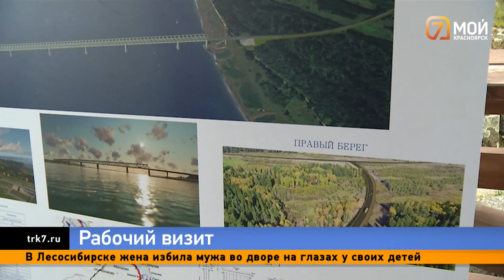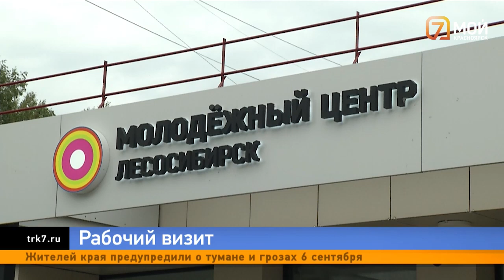Котюков за рулем «Москвича» проехал по Высокогорскому мосту, который открыл вместе с Путиным онлайн